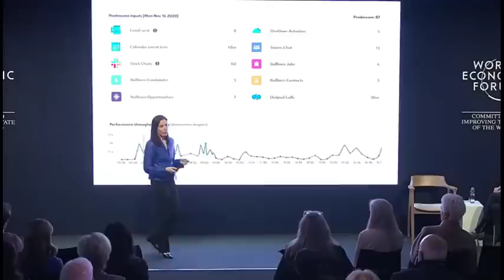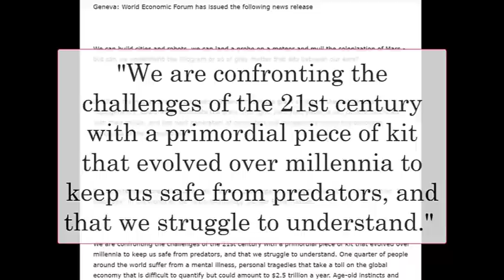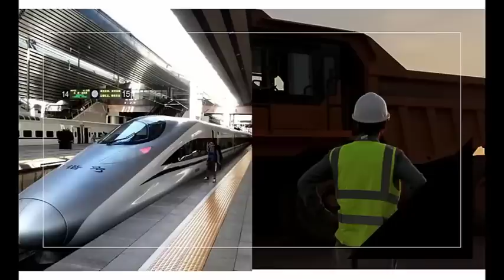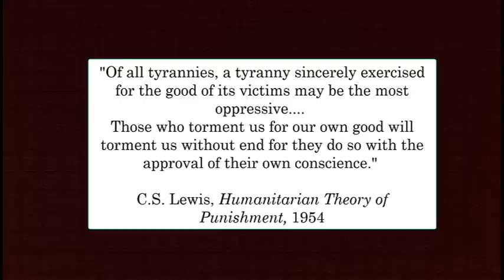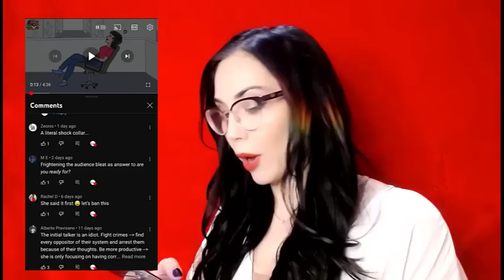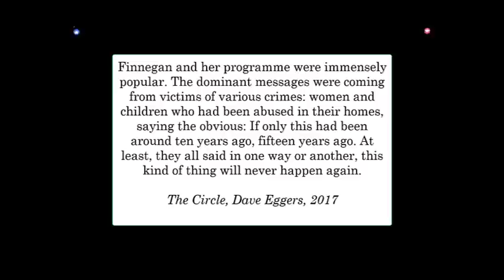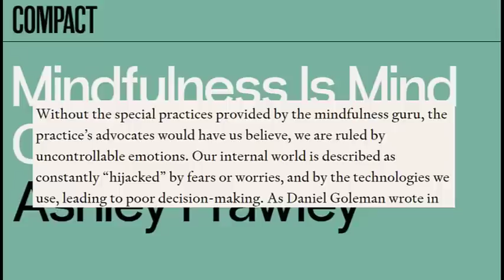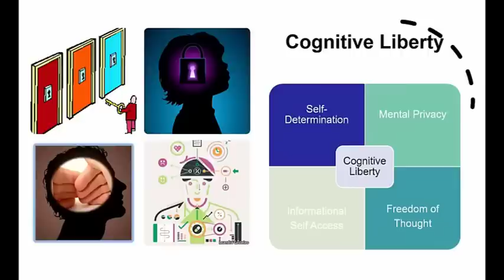The World Economic Forum Mind Control Conspiracy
Sociologist Ashley Frawley explains why we need not fear the WEF but should fear the techno-dystopian futures they promote. We are being sold mechanisms of social control in the name of kindness, progress, and morality, but the left should fight for freedom.